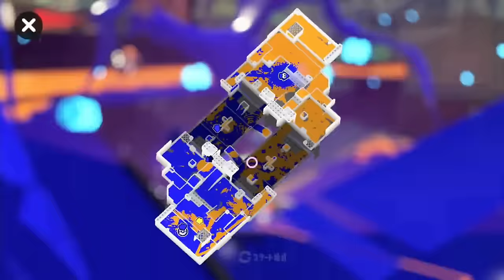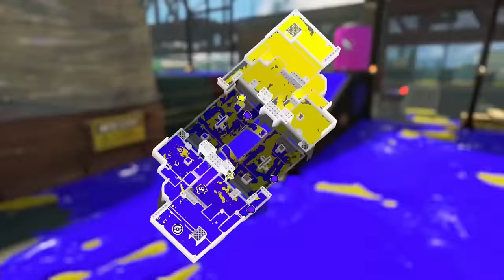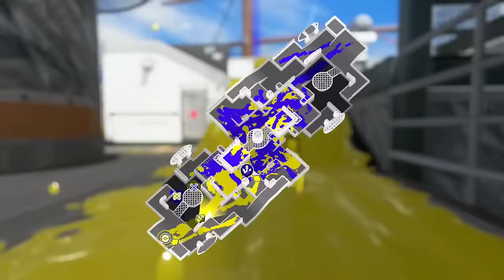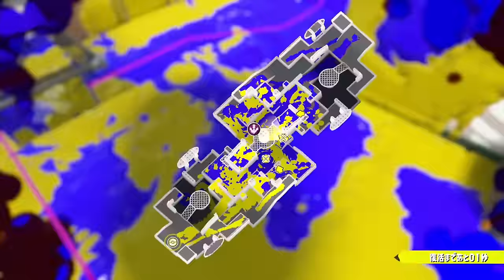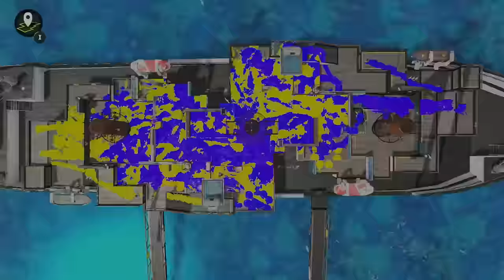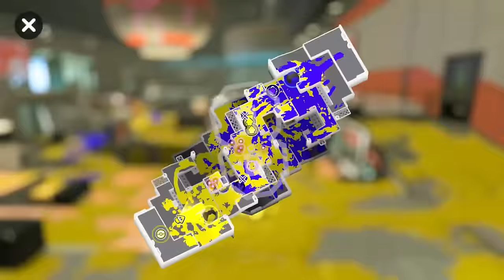【新シーズン開幕】スプラ３に新武器と新ステージに新スペシャルが使えるようになった新しい要素がたくさんのバトルが面白すぎる！！！【スプラトゥーン３】